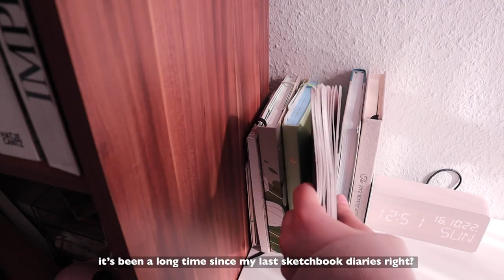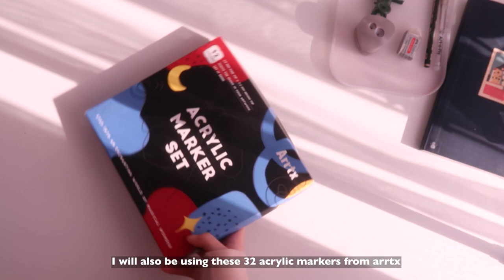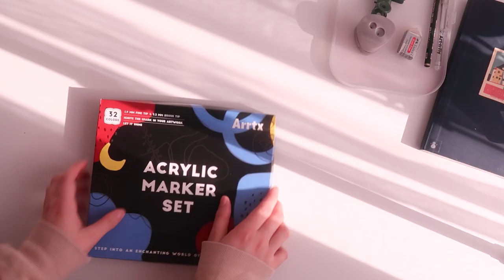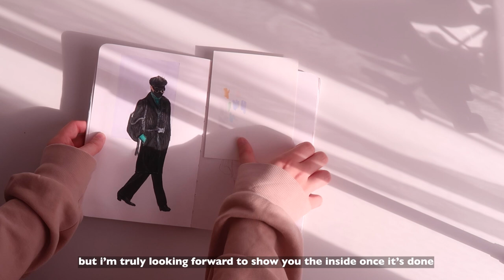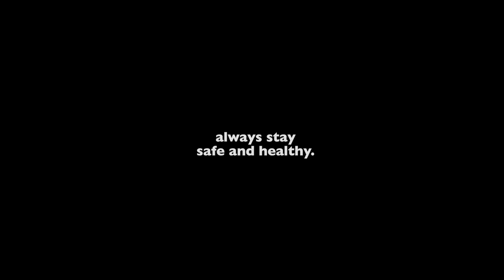🖍 sketchbook diaries: drawing kpop airport fashion + new art supplies from arrtx ✨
Dear Airies ✨

I’m not sure when we last uploaded an art related video but one thing I’m sure of is that it’s been a looooong time and I missed making art videos a lot 🥺 these days we feel like we’re running out of time and there’s so much to do but we’re trying our best to produce more videos for YouTube while focusing on uni and internships 🙌🏻 so in times like these reading through your comments under our videos gives us lots of strength and motivates us to work on more videos ✨

As you can tell by the title of this video it’s another sketchbook diaries series and I’ll be drawing kpop airport fashion and in particular hobi’s beautiful outfit that fits autumn perfectly.
I used the Arrtx collared pencils along with the acrylic and alcohol markers sent by Arrtx and I had so much fun using them for this artwork as well as the one next to it which I drew with the same materials

As I mentioned in the video I truly loved and enjoyed using the pencils and definitely recommend them to anyone who’s currently looking for good quality pencils that are affordable and work like professional pencils 🤍
Arrtx is going to release a bigger set of coloured pencils soon so if you’re interested make sure to check them out once they’re available 🥰

The link to all items is listed down below and if you’re curious you just have to scroll down a tiny bit and will find them.
Thank you so much to Arrtx again for working with us and thank you to all of you too for making it happen 🌸

Milkcloud

//about Arrtx:
Arrtx 72 colored pencils:
Pastel Oros markers
32 Acrylic marker set

Soo and Carrots: CLOUD
Upcrate: milkcloud15
Notebook Therapy: MILKCLOUD